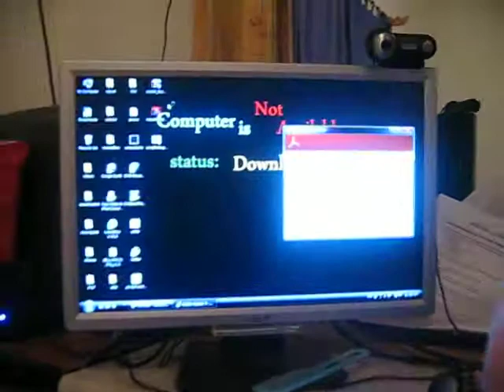(08. 3/23) arisa and paul. drama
drama drama drama